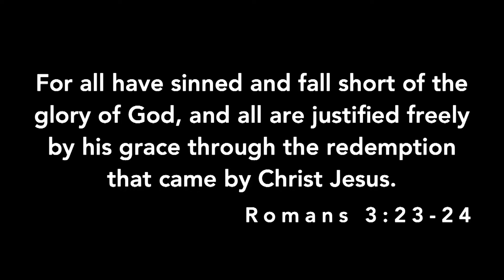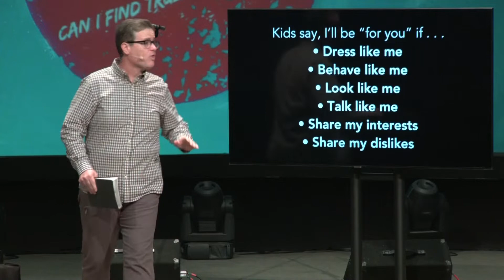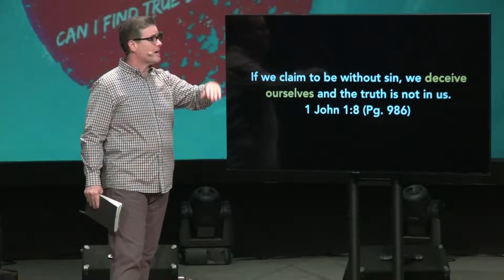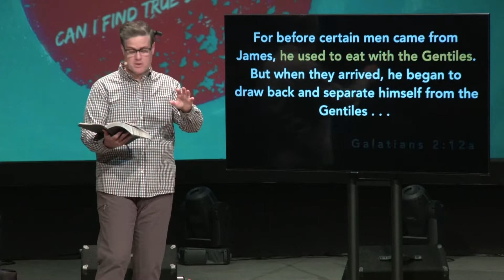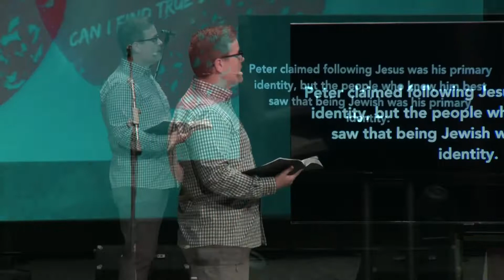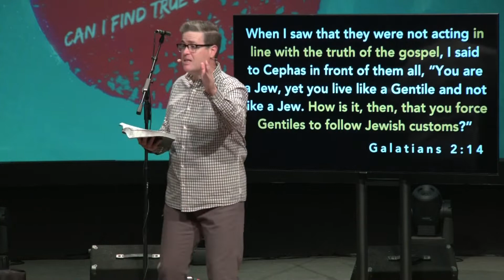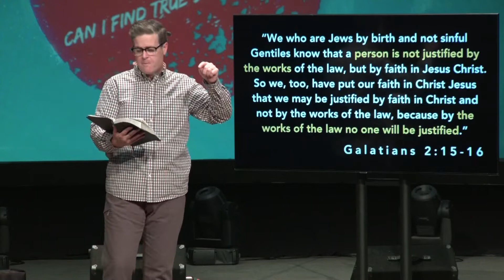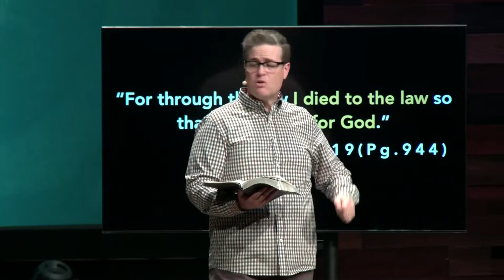Crave - 10/9/2022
Memory Verse:  “For all have sinned and fall short of the glory of God, and all are justified freely by his grace through the redemption that came by Christ Jesus.” Romans 3:23-24

Our Vision:
LifePoint: Where ANYONE can BELONG before they BELIEVE.

Our Mission:
Share Jesus.  Build Believers.